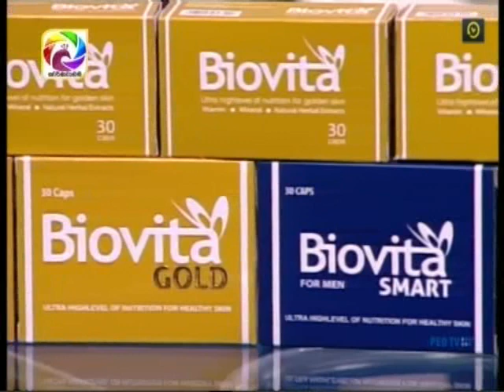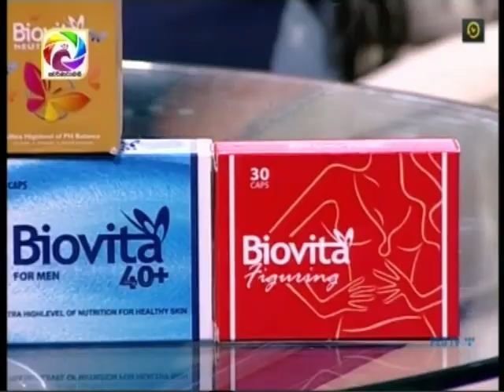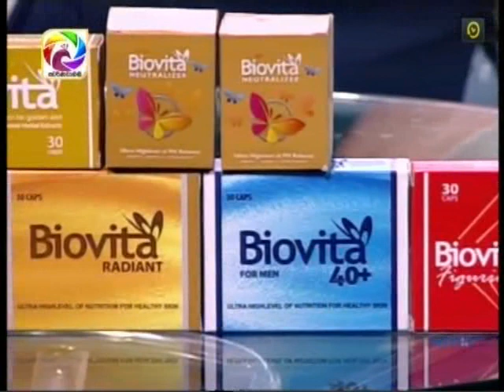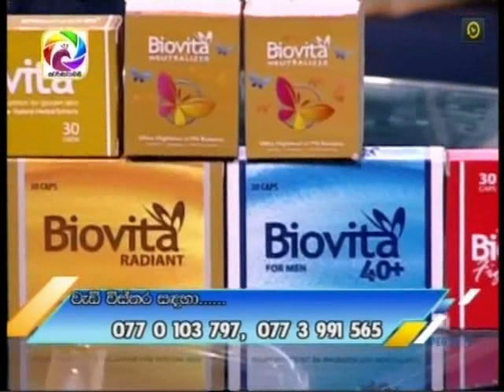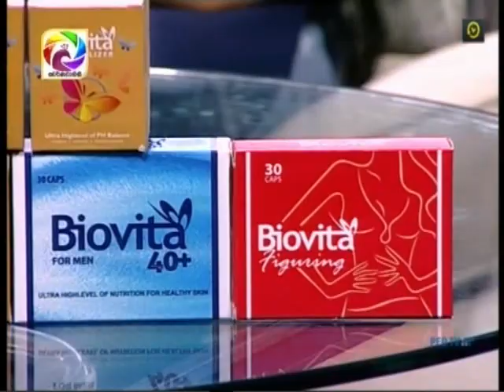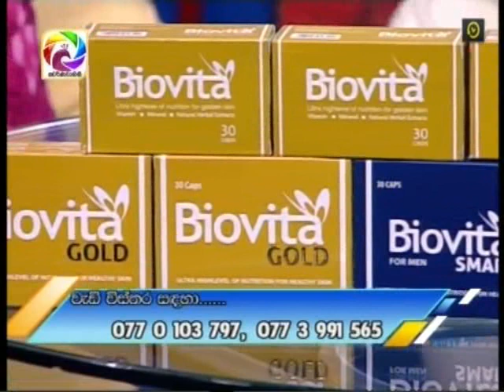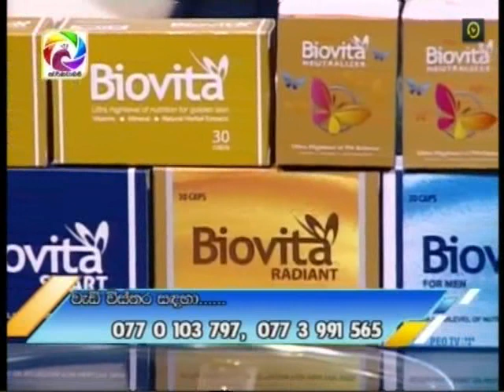Biovita withSamudra Ranatunga &Chithru De Silva@swarnavahini2019-03-21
Biovita withSamudra Ranatunga &Chithru De Silva@swarnavahini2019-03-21අයුෆාමා ඇන්ඩ් නියුට්‍රා පුද්ගලික සමාගම මා එලිය. ජාඇල-sri lanka t.p.0770 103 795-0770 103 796